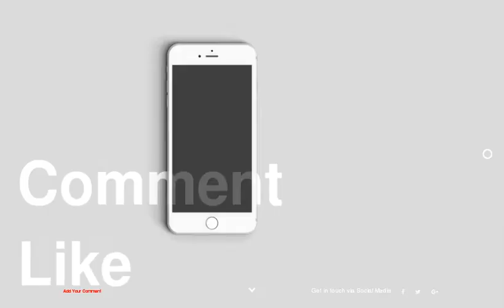Minimalist Apartment Housing Iconic Furniture Pieces by ArhitekturaBudjevac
1 :
2 :
3 :
4 :
5 :
6 :
7 :
8 :
9 :
10 :
11 :
12 :
13 :
14 :
15 :